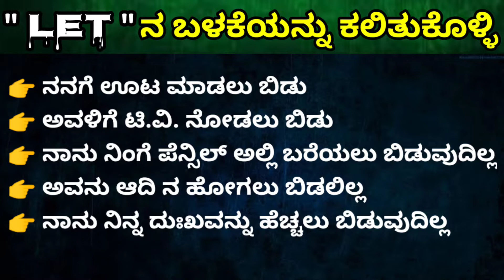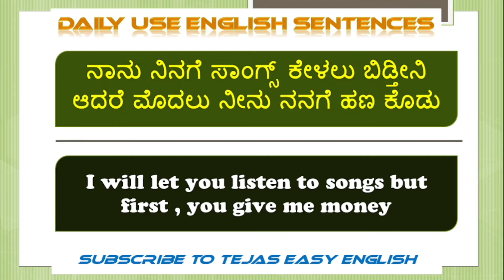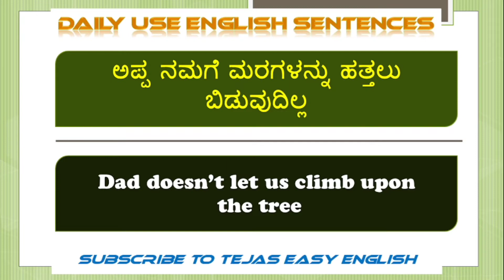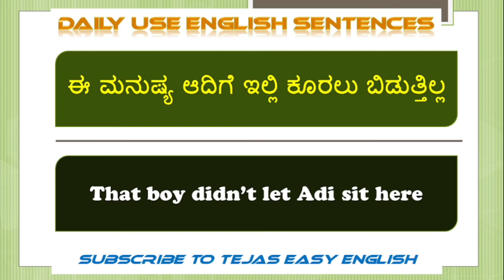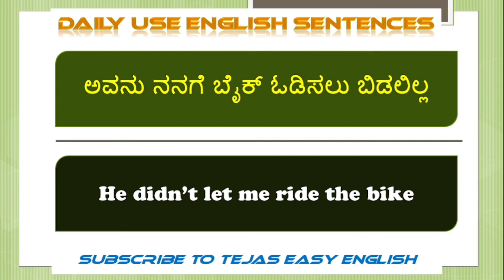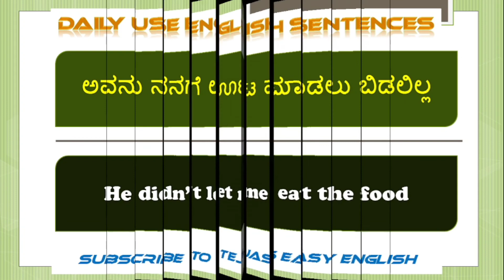Spoken English through kannada|important daily Use Sentences |Tejas Easy English